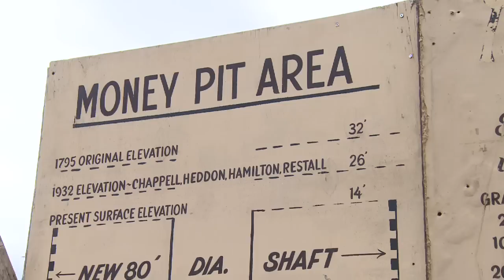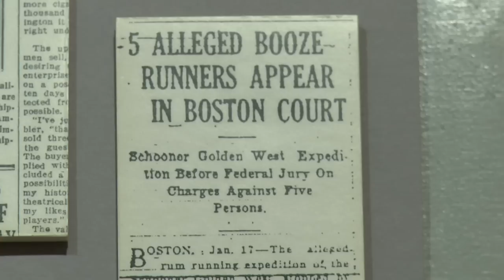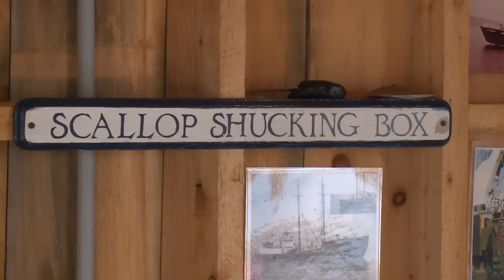Nova Scotia's South Shore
Nova Scotia, on the south east of Canada, is a place of intrigue and beauty, and the regions' South Shore epitomises that.  Not only are there  dozens of proud lighthouses standing watch along this rugged coast there are also quaint small towns, like Lunenburg and Shelburne, with historic streetscapes so unchanged you feel as though you might just have entered a centuries-wide time warp.
This video shows a few of the highlights of the South Shore, for example:
Mahone Bay
Mahone Bay is considered by many as one of the most beautiful towns in Canada. Situated on a bay of more than 100 islands is a treasury of history, culture and 19th century architecture. The charming main street hosts an assortment of art galleries, specialty shops and living museums - all within an easy stroll.
Romantic restaurants, comfortable small inns, golfing and a full service spa complement the serenity and natural beauty of Mahone Bay to make this a very special holiday destination.
Oak Island
The Oak Island Money Pit is the site of the world's longest running hunt for lost treasure.  For hundreds of years, treasure hunters have ventured here to recover the treasure lies in the Money Pit, protected by a series of ingenious traps.
Strange man made artefacts have been recovered from the pit over the years, but to this day, the treasure still remains buried.
Lunenburg
The picturesque town of Lunenburg is a UNESCO World Heritage Site, and winner of Prettiest Painted Places in Canada. You can enjoy Lunenburg's historic architecture, working waterfront, walking tours, seafood and local specialties, fine art, golf courses, festivals, Fisheries Museum of the Atlantic, and many other attractions.
Liverpool
A vibrant and lively community the "Port of the Privateers" boasts many festivals and attractions.  You can experience the majestic colonial houses of captains past and visit wonderful museums showcasing the area's rich history, country music, folk art, world class photography and wildlife.  Hike along the beautiful coastline dotted with lighthouses and dig your toes into our unspoiled white sand beaches.  At the end of the day sit by the Mersey River and bask in the glow of the setting sun all the while imagining the Privateers of long ago.
White Point
White Point is home to world-renowned White Point Beach Resort, tucked away in a wooded area along the coast. Visitors have enjoyed the Resort since 1928.  Centrally located on Nova Scotia's South Shore, just 90 minutes from Halifax, White Point is surrounded by water - the Atlantic Ocean, a fresh water lake and a tidal estuary